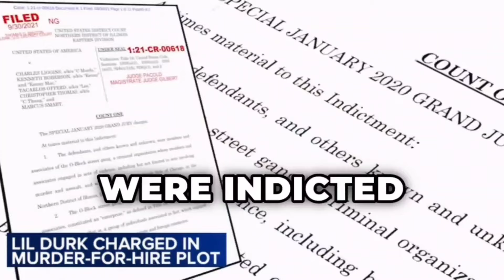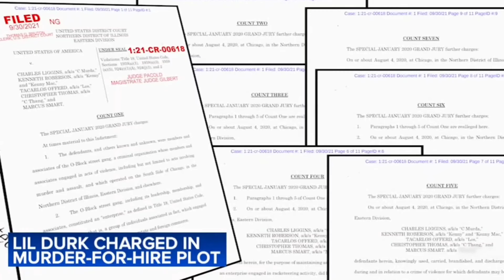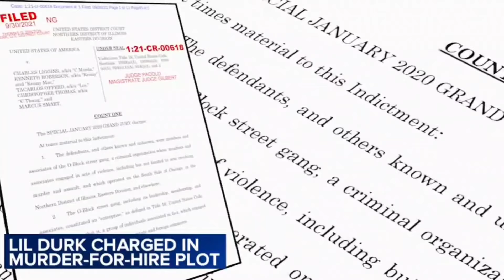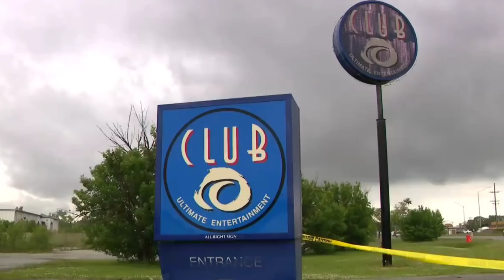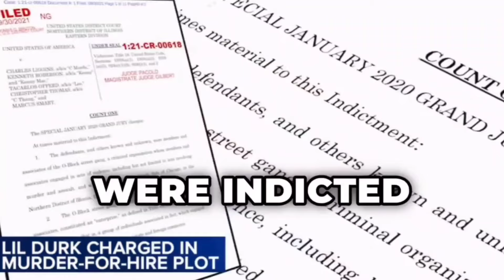LIL DURK BETRAYED BY HIS CHILDHOOD FRIEND OTF JAM WORE A WIRE FOR THE F.ED.S.